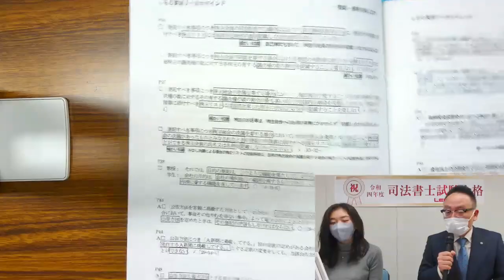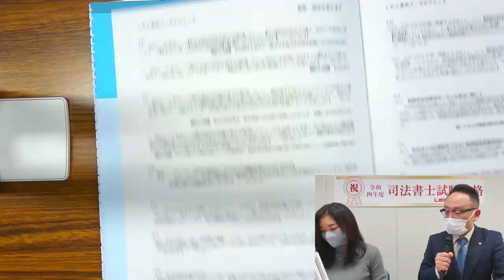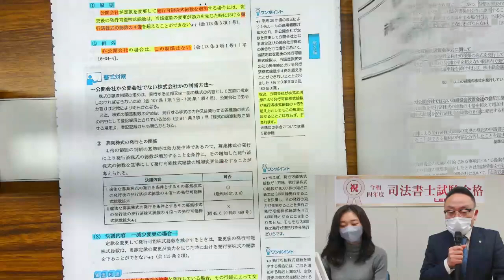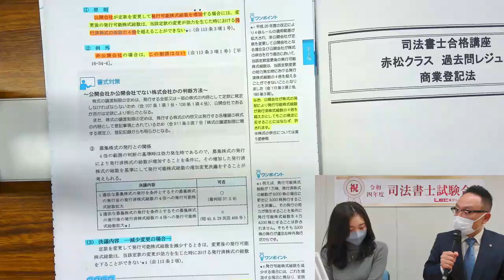【司法書士試験】学習に専念して一発合格 【合格者インタビュー】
令和4年度司法書士筆記試験に見事一発合格された溝田さん。
溝田さんが受講をしていた講座の担当をしていた赤松講師が溝田さんの一発合格した秘訣に迫りました！

◆赤松クラス　生講義を実施している梅田駅前本校のご案内